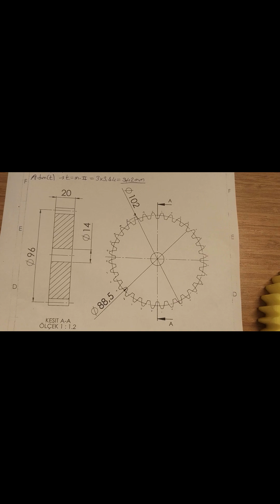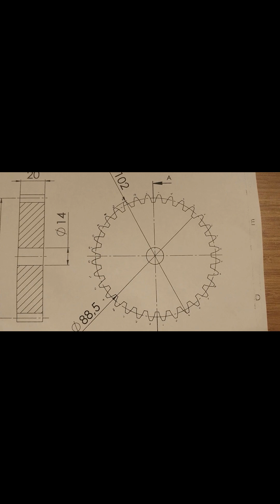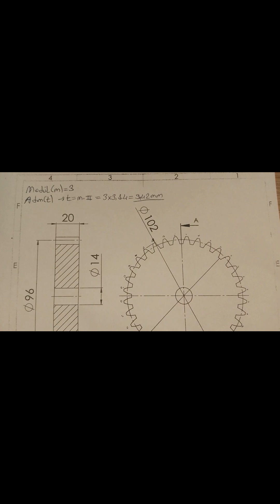ÜNİVERSAL FREZE TEZGAHINDA DÜZ DİŞLİ AÇMA MANTIĞI GEREKLİ TEKNİK BİLGİLER